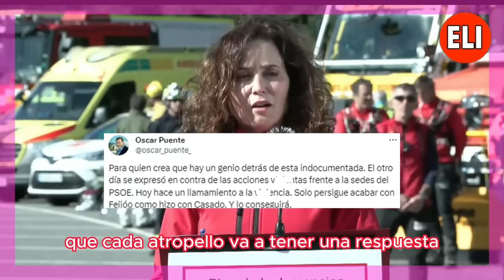NO se ATREVE a contradecir a Ayuso. Tellado se viene ARRIBA pero se VUELVE PEQUEÑITO ante la prensa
Miguel Tellado se viene ARRIBA durante su exposición en la sala de prensa al afirmar que "Pedro Sánchez debería de abandonar el país en un maletero",  pero se VUELVE PEQUEÑITO ante las preguntas de la prensa.
Se le quitan las ganas de BROMITAS cuando le preguntan por la CORRUPCIÓN del PP con la citación de María Dolores de Cospedal, y la petición del exministro Fernández Díaz para que imputen al PP.
🔴 El lado izquierdo es un canal de debate, opinión y actualidad, donde explicamos y desmentimos falsas noticias en España.